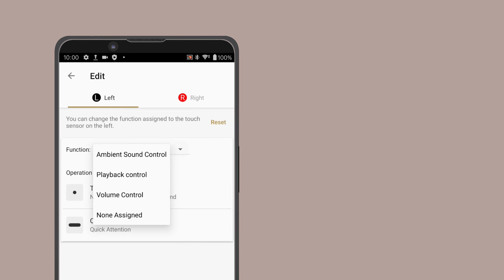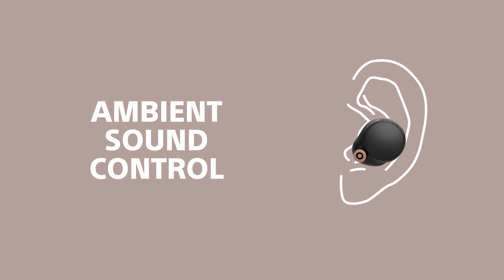Anleitung: Verwendung der Berührungssteuerung der WF-1000XM4 Kopfhörer von Sony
In diesem Video Tutorial lernen Sie, wie Sie die Berührungssteuerung der WF-1000XM4 Kopfhörer verwenden.
00:09 Kopplung via Bluetooth®.
00:21 Anpassen des Hörvergnügens an Ihre Wünsche mit der Sony | Headphones Connect App.
00:39 Steuerung der Wiedergabe, inklusive Pause, Wiedergabe, Überspringen, zurück und dem Voice Assistant.
01:23 Ambient Sound Control, inklusive Noise Cancelling, Ambient Sound und Quick Attention.
01:48 Lautstärkeregler.
02:15 Annehmen, Auflegen, oder Ablehnen eines eingehenden Anrufs.